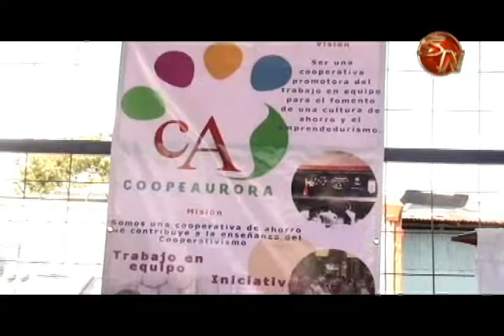Las Cooperativas estudiantiles aumentan en Pérez Zeledón, la meta es llegar a 20 durante el 2018